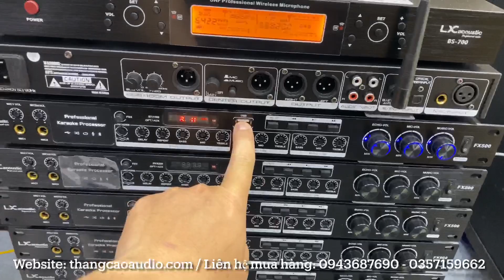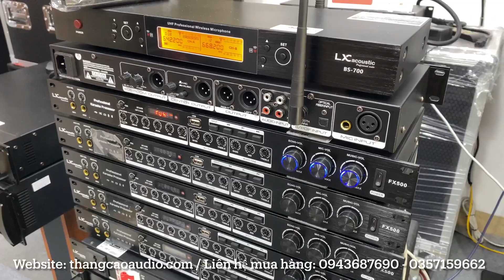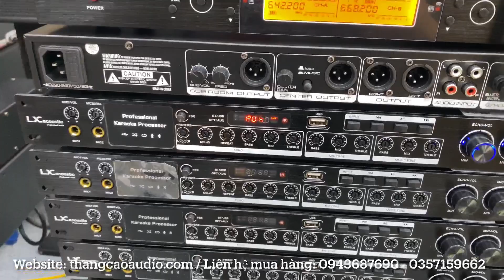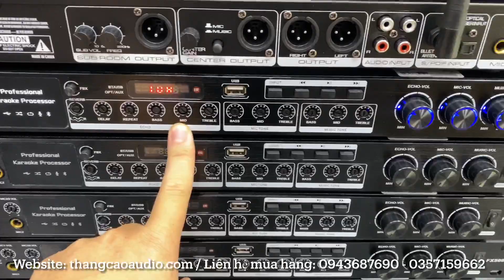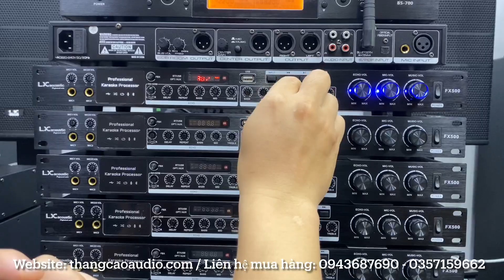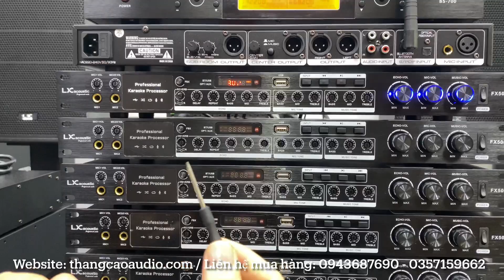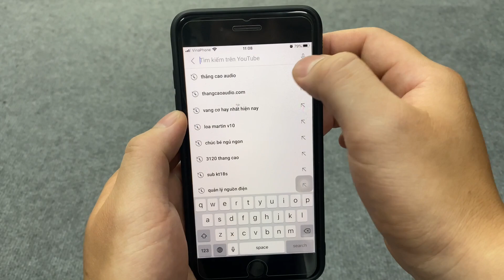Chỉ 1 triệu 500 :Vang Cơ Lx acoustic FX500 - Echo Siêu Hay Như Amply 203N